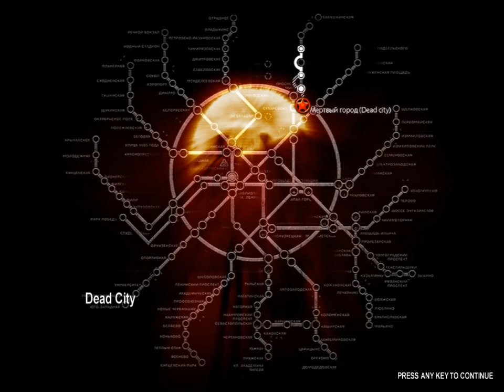Metro 2033 Chapter 2 Bourban - Dead City 2 (Ranger Hardcore Part 11 HD)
Metro 2033 Walkthrough on RangerHarcore Difficulty Containing Every episode..
hope you can accept i had some issues like sound delay - black side lines (which i figured out how to fix after 33 parts were uploaded) :/.. so yeah.. no going back

This was done for the fun of it cus i have always wanted to beat the game on ranger hardcore.